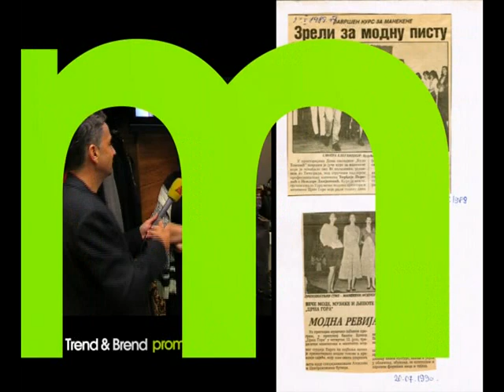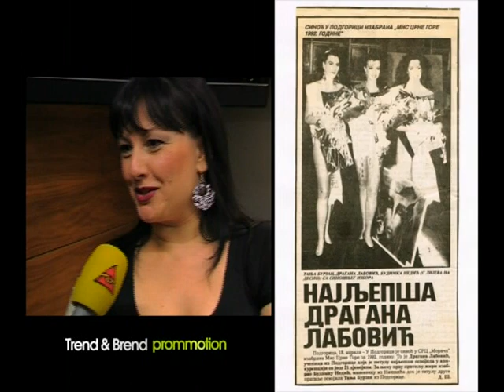SHOWROOM PARADISO 22.09.2012.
ATLAS TV: SHOWROOM PARADISO 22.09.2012.